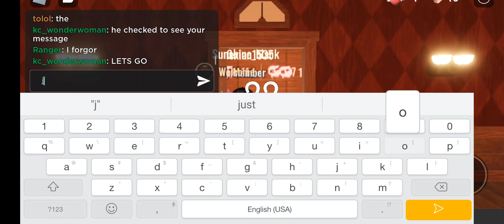🚪DOORS PART 2 ⭐👍 (SUB)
well it's getting cut cause I need to do something